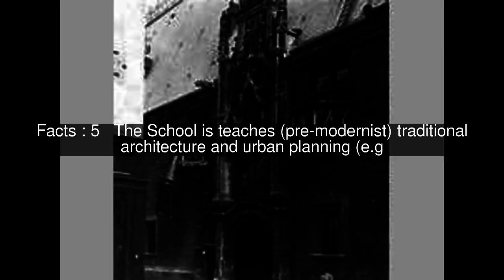Notre Dame School of Architecture Top #6 Facts